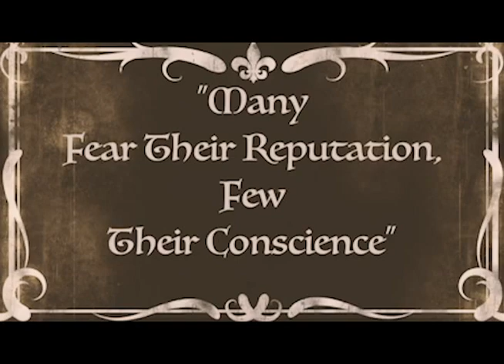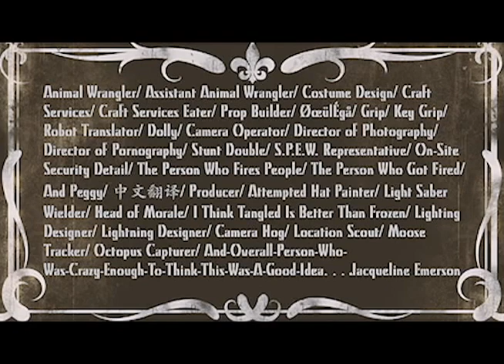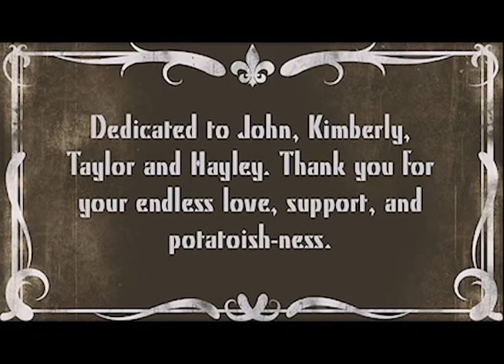Na Na Na (Na) - Original Video and Song Created by Jacqueline Emerson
Directed/Shot/Produced/Edited/Performed by Jacqueline Emerson
Song by Jacqueline Emerson and Adrianne Duncan

This visual song was the product of an insane 72 hours of all-nighters, construction paper, cardboard boxes and a tripod, culminating in a very long nap.

Something like this is hard to let go of, and I’ve been sitting on it, in part because it felt weird to release a video this upbeat when there is so much negativity in the world.  But the other day, I showed it to a friend, and it was the first time I’d watched it in a bit. It made me smile.

At the very least, I hope this makes you laugh at how weird I am :)

J